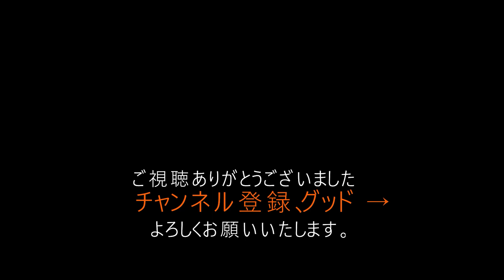年始の行動で２０２２年の運気が決まる！２０２２年１月に必ず実践すべきこと！